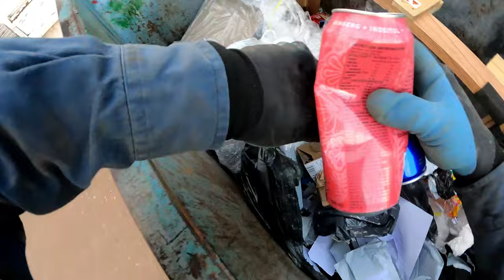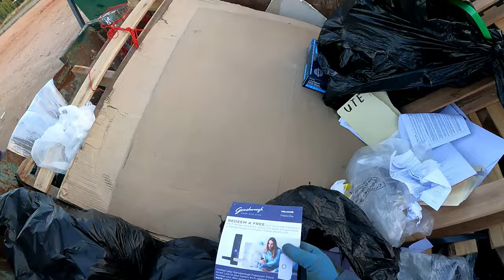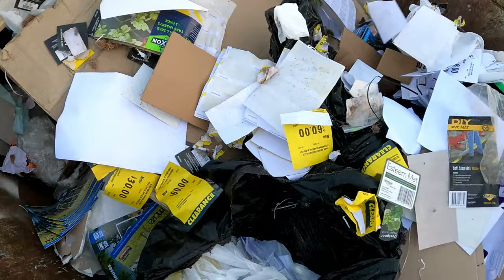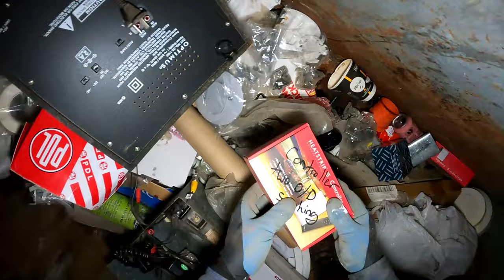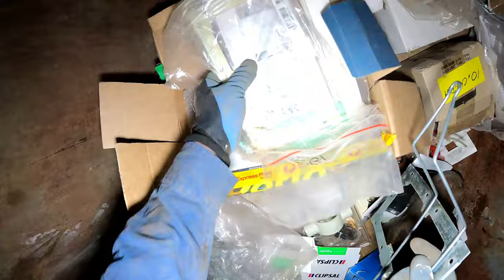Dumpster Diving Cleaning House Where Certainly Going To Have To Get The Strap Out